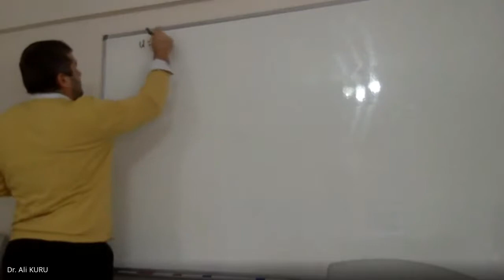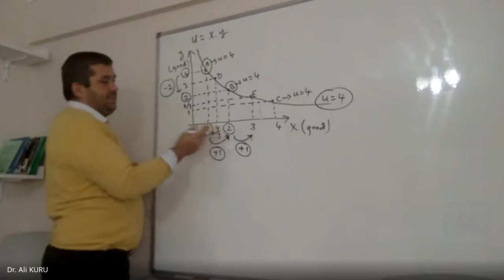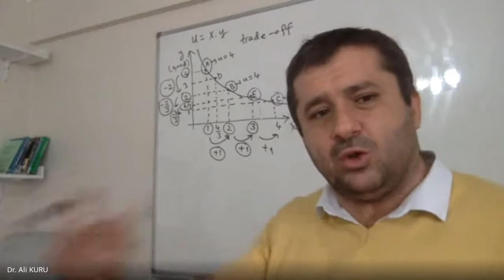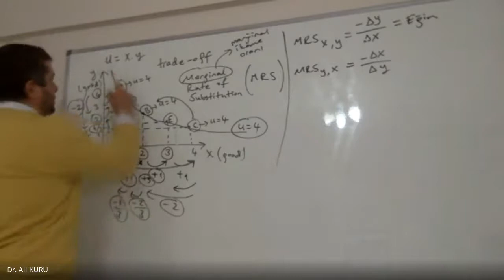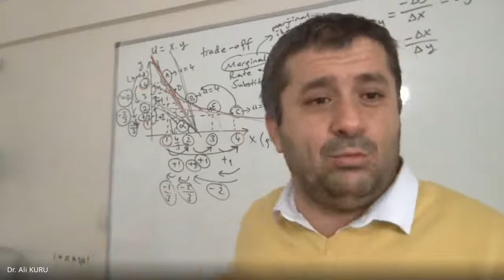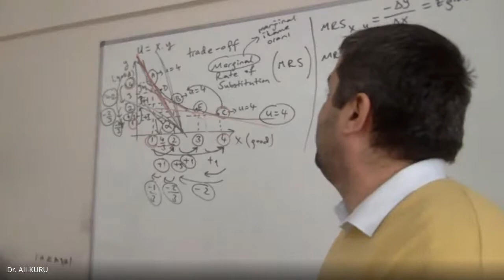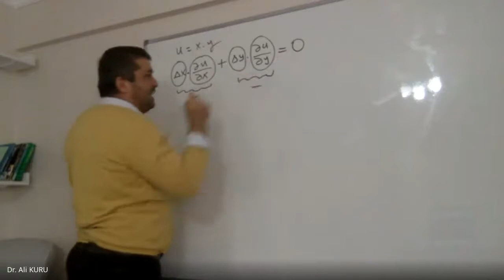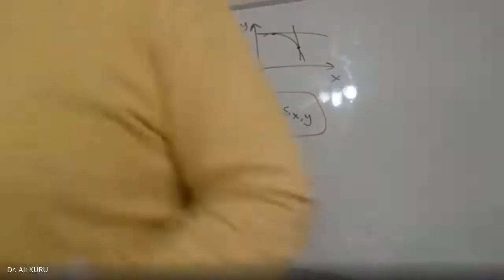İktGir ve Mikro 8. Ders- Marjinal İkame Oranı (MRS) ve Azalan MRS Kanunu